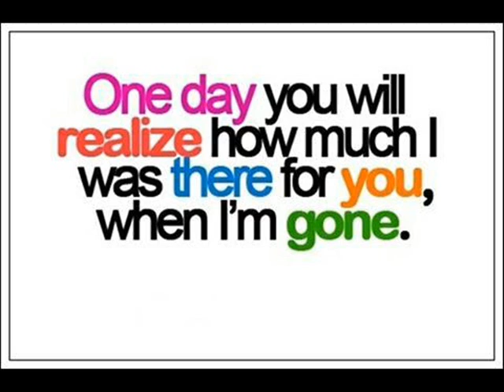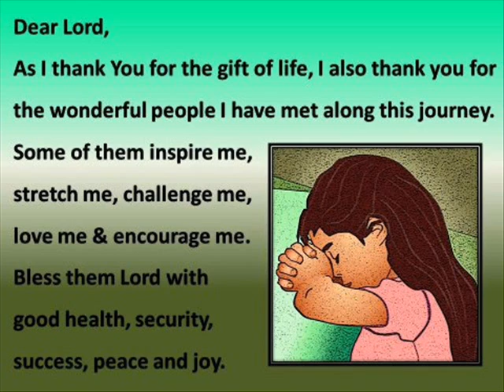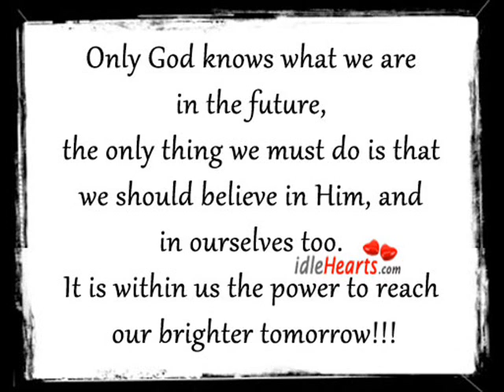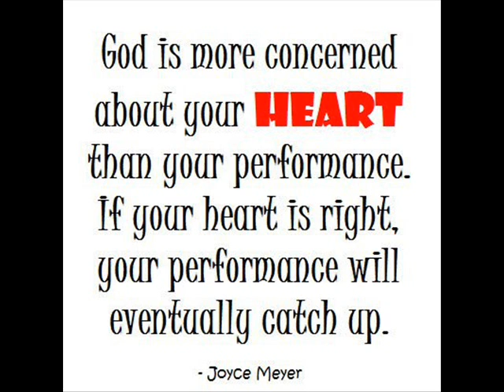WITHOUT YOU.dedicated to all of you